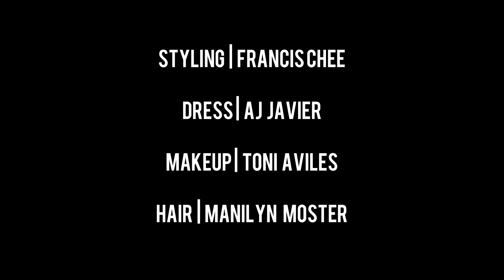Get Ready With Me | Sam Cruz